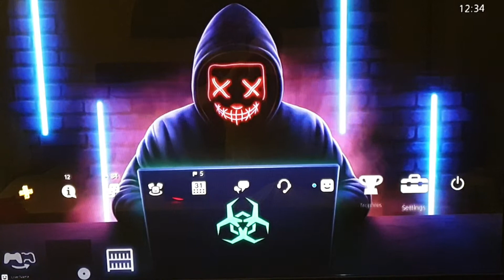Anon Neon Hacker Dynamic Theme Ps4 Design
HiQ Ace Thema